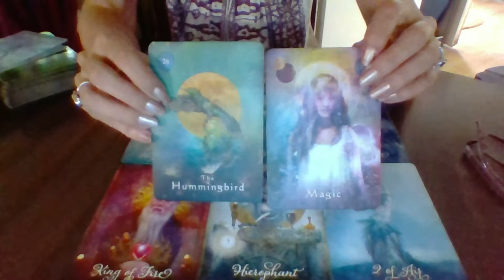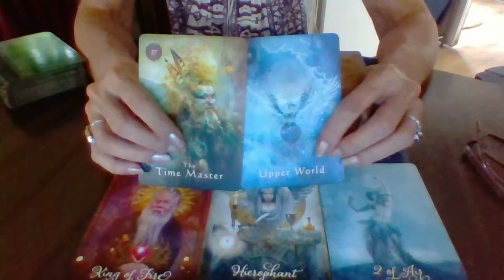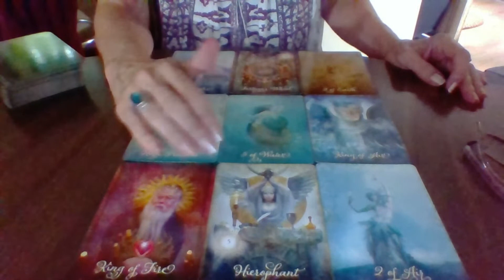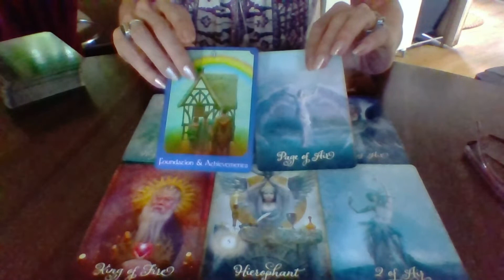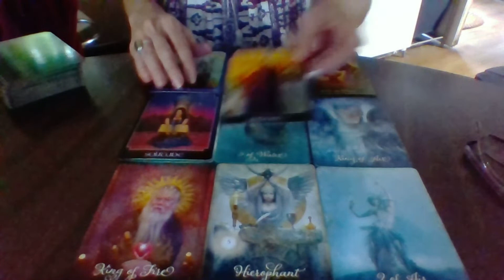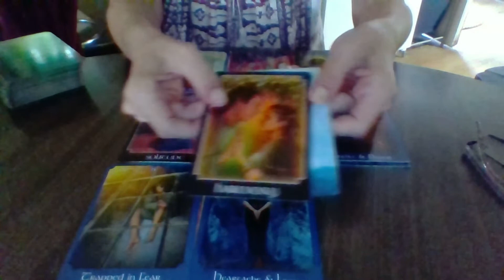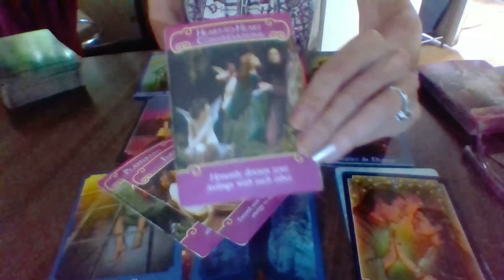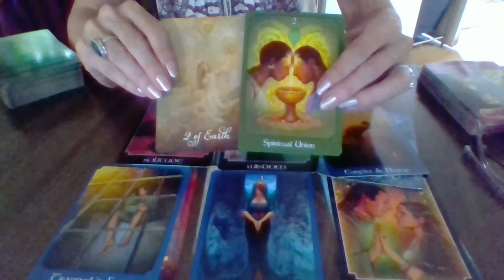SCORPIO, NOTHING TO WORRY ABOUT! LOVE AND DESTINY!